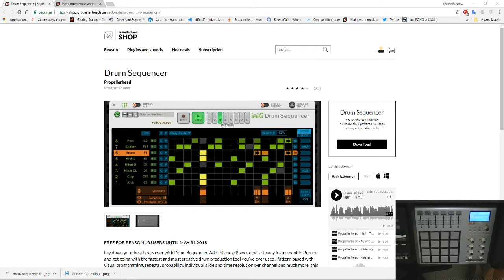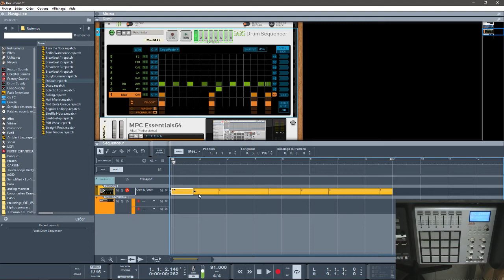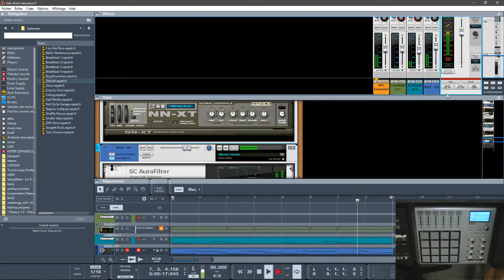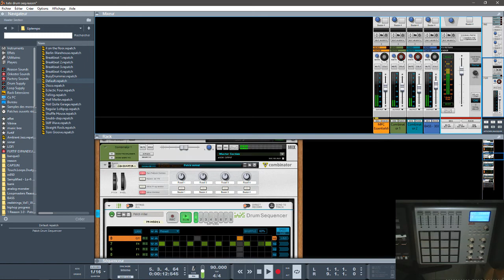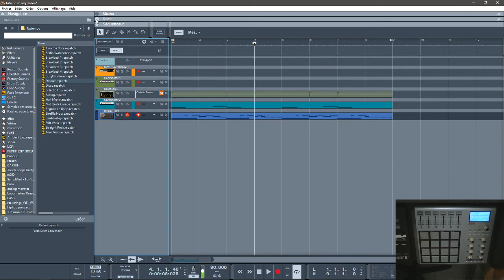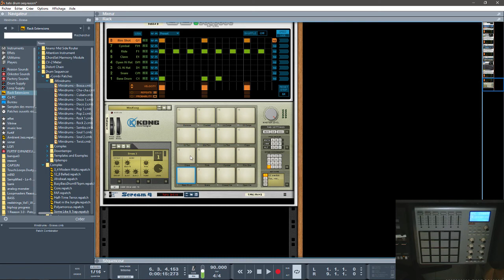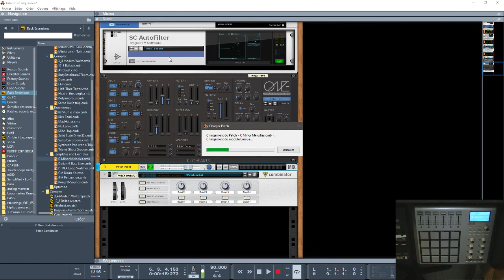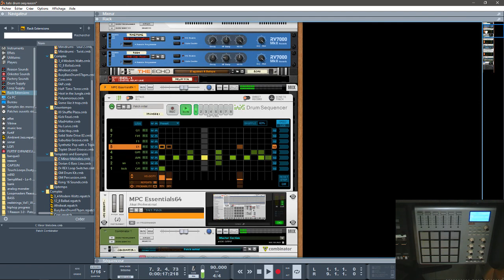REASON 10 PROPELLERHEADS LE DRUM SÉQUENCEUR